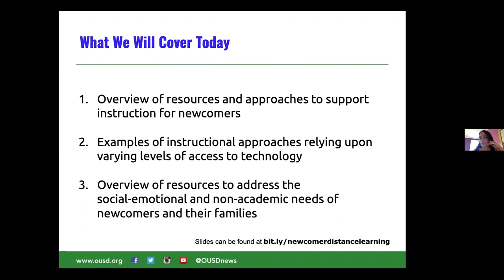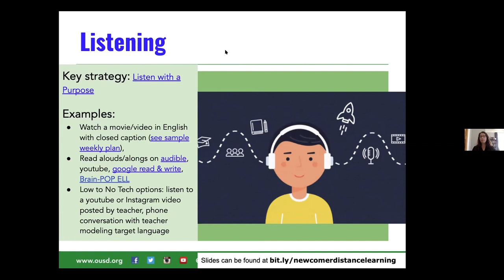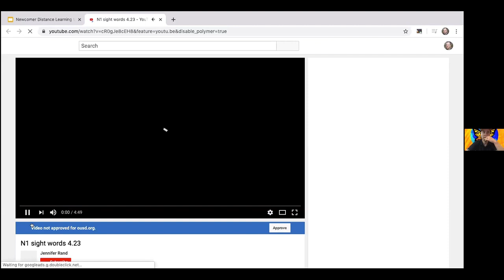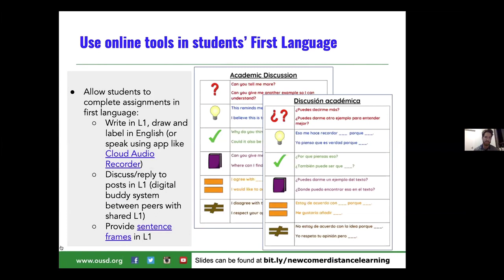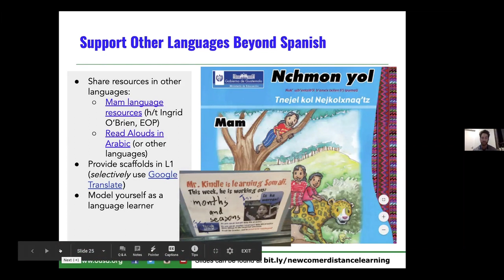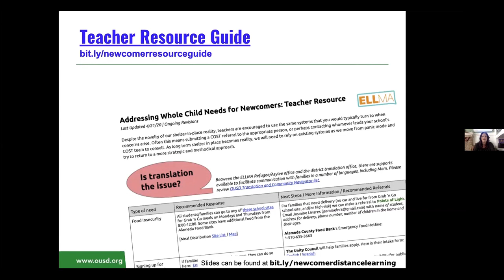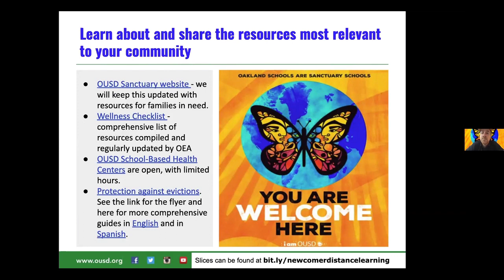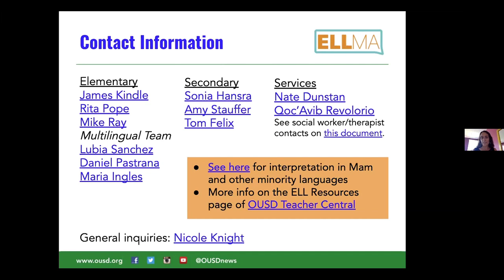Supporting Newcomers' Academic and Social-Emotional Needs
Join the ELLMA instructional and student services teams as we explore resources and strategies you can leverage to engage newcomers at all grade-levels during distance learning. We will cover approaches to on-line and off-line learning as well as how to address wellness and basic needs of our newcomer students and families.